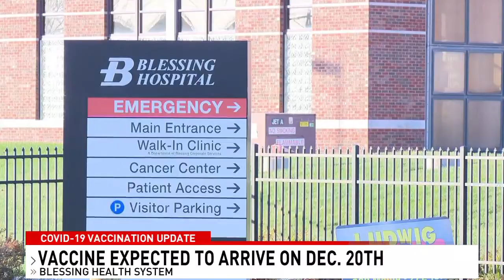Educating yourself about COVID-19 Vaccine